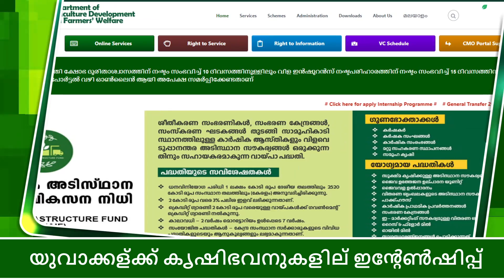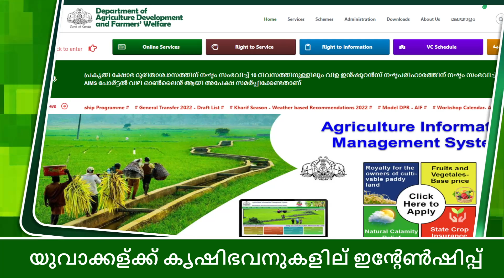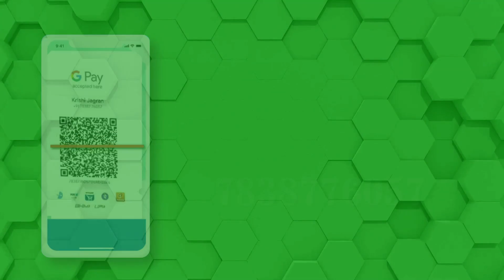ഇരുപതാമത് അഗ്രി ഇൻഡക്സ് 2022: ഇന്ന് സമാപനം|AgriIntex2022|KrishiJagran|Coimbatore| keralaGovernment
സംസ്ഥാന സർക്കാരിൻ്റെ നൂറുദിന കർമ്മ പരിപാടികളുടെ ഭാഗമായി കാർഷികവികസന കർഷക ക്ഷേമ വകുപ്പ് നടപ്പിലാക്കുന്ന ഞങ്ങളും കൃഷിയിലേക്ക് പദ്ധതി പറവൂർ ബ്ലോക്ക് പഞ്ചായത്തിൽ മികച്ച രീതിയിൽ മുന്നേറുന്നു. ബ്ലോക്ക് പരിധിയിലുള്ള 5 പഞ്ചായത്തുകളും കൃഷി ഭവനുകളുടെ സഹായത്തോടെ സജീവമായി കാർഷിക രംഗത്തേക്ക് ഇറങ്ങിയിരിക്കുകയാണ്. കോട്ടുവള്ളി ഗ്രാമപഞ്ചായത്താണ് നിലവിൽ ഏറ്റവും കൂടുതൽ സ്ഥലത്ത് കൃഷി ഇറക്കിയിരിക്കുന്നത്, 35 ഹെക്റ്ററിലാണ് ഇവിടെ കൃഷി ആരംഭിച്ചിരിക്കുന്നത്. പൊക്കാളിയാണ് 30 ഹെക്റ്ററിൽ കൃഷി ചെയ്യുന്നത്. അഞ്ച് ഹെക്റ്ററിൽ പച്ചക്കറിക്കൃഷിയും ആരംഭിച്ചിട്ടുണ്ട്. കൈതാരം, കോട്ടുവള്ളി, തത്തപ്പിള്ളി പ്രദേശങ്ങളിലാണ് കൂടുതലായും കൃഷി ആരംഭിച്ചിരിക്കുന്നത്.